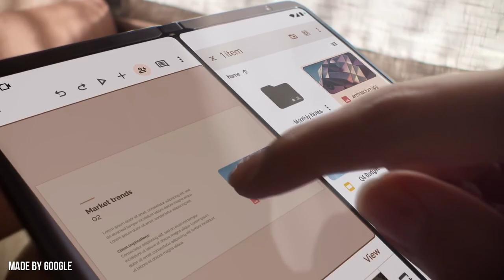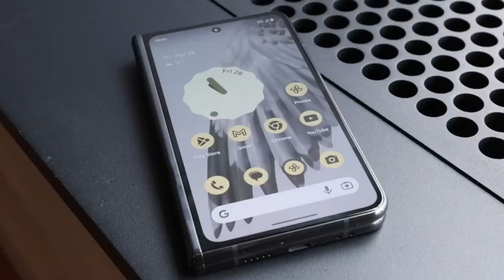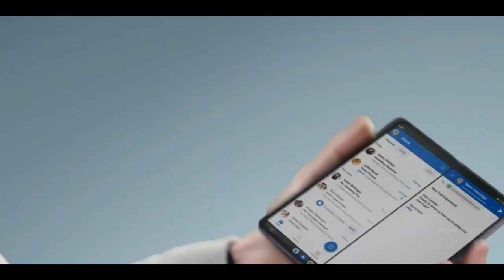Forget Galaxy Z Fold 5 - This Foldable Phone Will Change Your Life!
Samsung will unveil the Galaxy Z Flip 5 and the Galaxy ZFold 5 at the Galaxy Unpacked event in South Korea on July 26, 2023. The main rival to the Galaxy Z Fold 5 will be the GooglePixelFold, which broke cover last month. By next month, the Galaxy Z Fold 5 will face competition from another phone, the OnePlusFold. According to a new leak, OnePlus will launch the company’s first foldable smartphone on August 29, 2023.

More To Watch:

Samsung Galaxy Z Flip 5 | Galaxy Z Fold 5 - All You Need To Know Is Here!
Best Tech Under $25 in 2023
Best High-End Earbuds On The Budget In 2023
Best Powerful Smartwatch in 2023